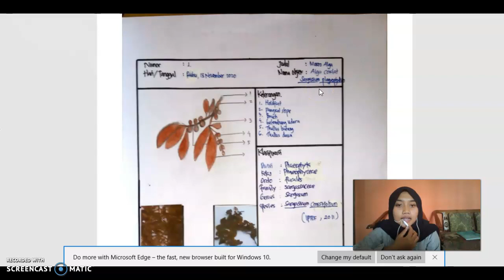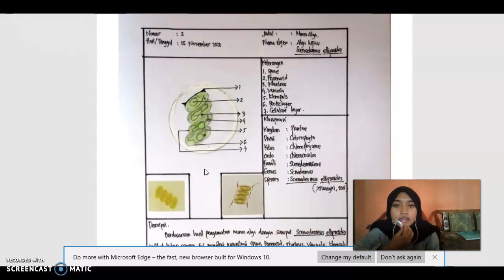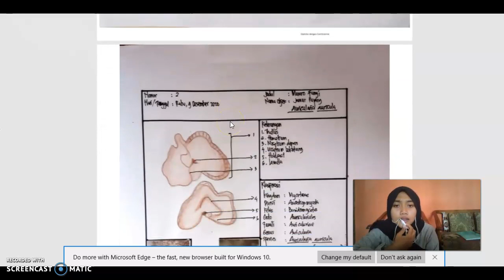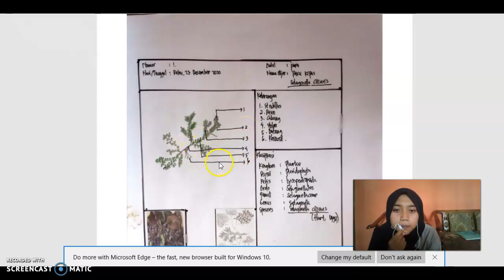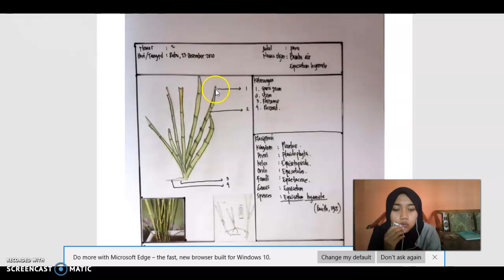responsi taksonomi tumbuhan tingkat rendah